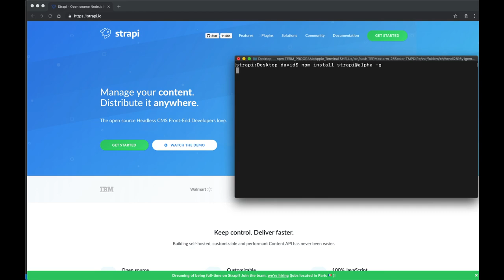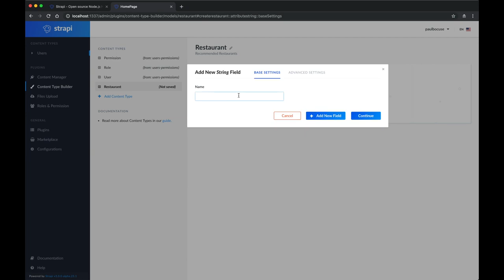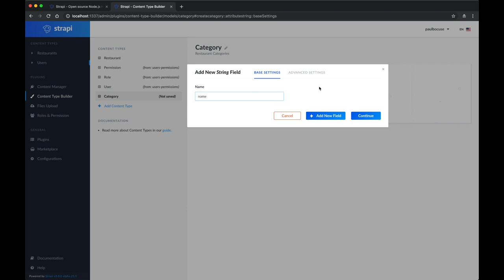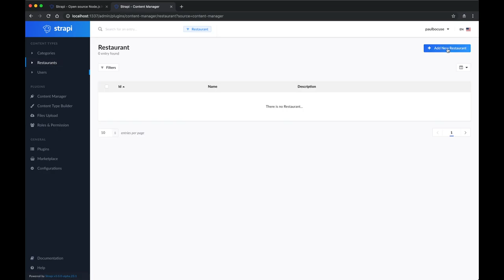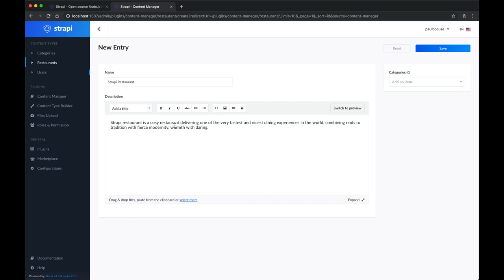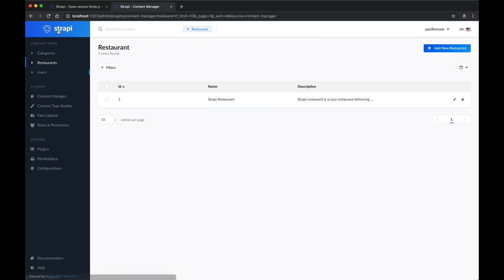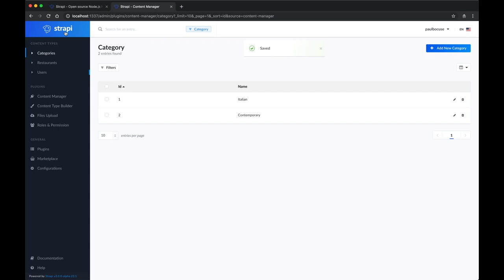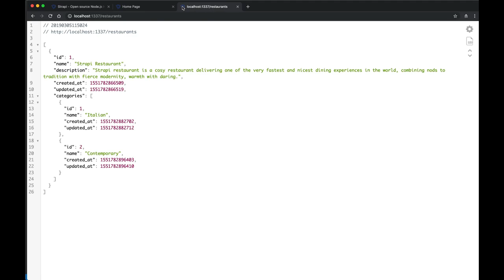Strapi - Quick Start Guide | Create CMS in 4 Mins 💁🏼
Manage your content, Distribute it anywhere.
The open source Headless CMS Front-End Developers love.

Headless CMS: Open source, Customizable, 100% JavaScript,Self-hosted,RESTful or GraphQL, Extensible by design.